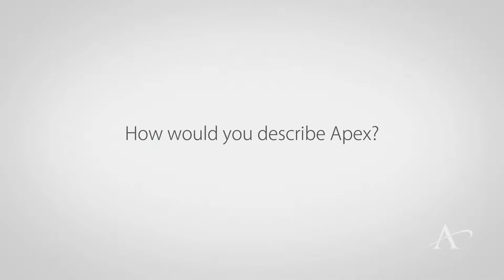McKinley Mortgage and Apex Technology Management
McKinley Mortgage and Apex Technology Management - partners working together to transform organizations and lives.